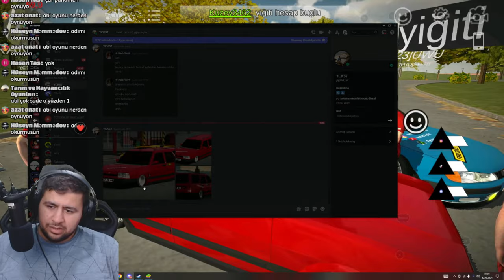CAR PARKİNG MULTİPLAYER BASIK ARABA TOPLANTISI / CANLI YAYIN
Merhaba dostlarım bu CANLI YAYINDA SİZLERE CAR PARKİNG MULTİPLAYER MODİFİYE VE MANGAL BULUŞMASI / CANLI YAYIN

Video Etiketleri ;